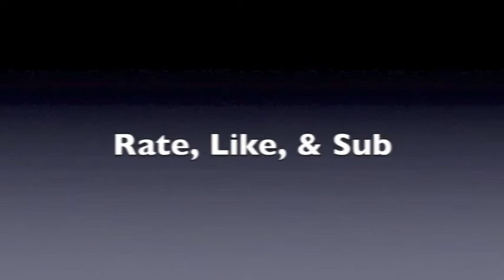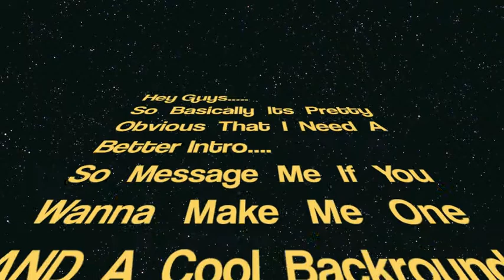The Toma-tage PoPa March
Song- Circle of Fifths by Milkman

Msg for Intro or backround